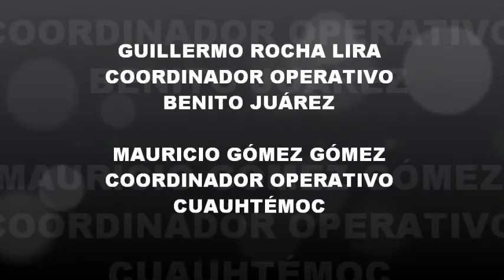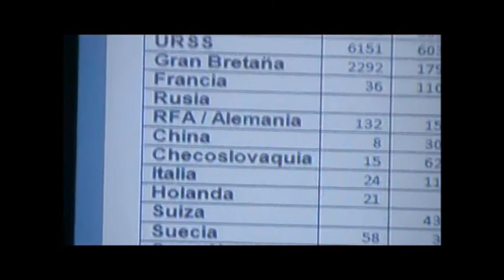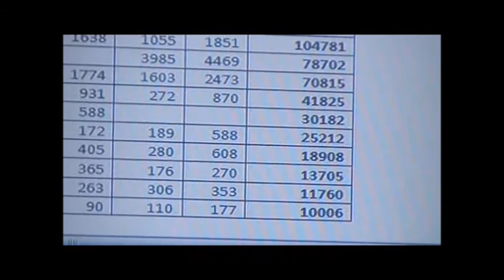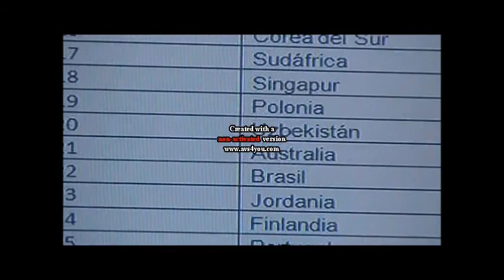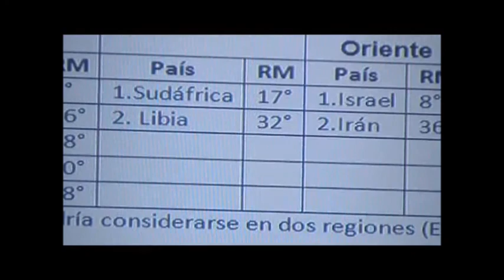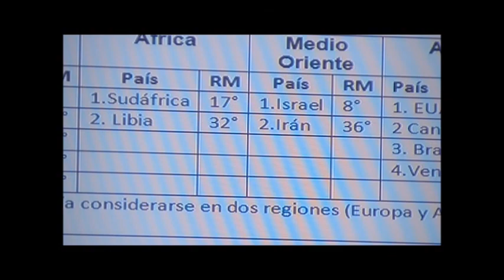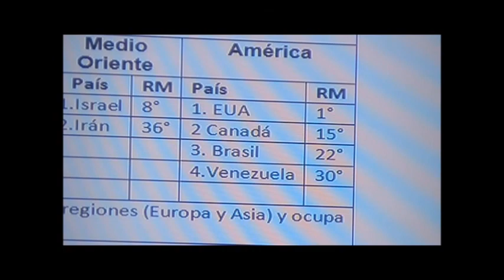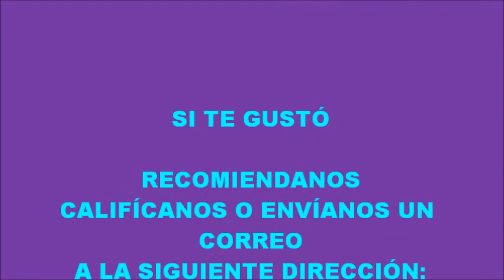COMERCIO Y TRÁFICO DE ARMAS 3 PARTE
EN ESTE VÍDEO ANALIZAMOS LA DIFERENCIACIÓN DE LAS ARMAS CONVENCIONALES NO CONVENCIONALES TAMBIÉN OBSERVAMOS CUALES SON LOS PAÍSES MAS EXPORTADORES E IMPORTADORES DE ARMAMENTO CONVENCIONAL EN EL SIGLO XXI.